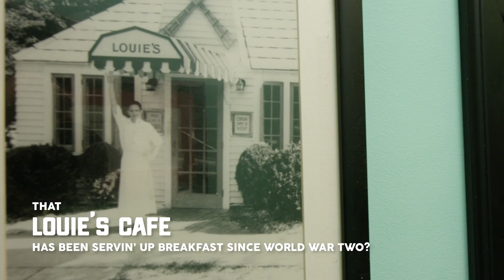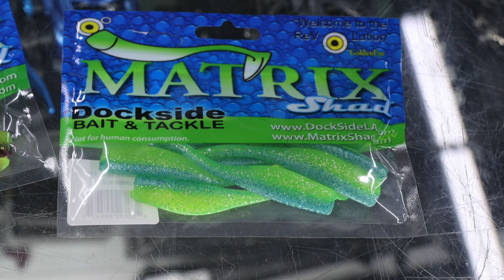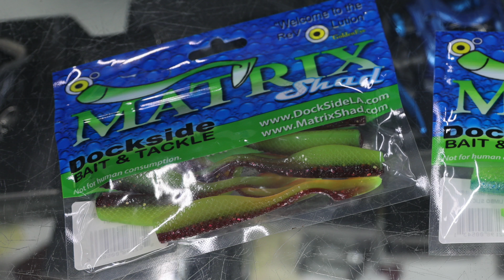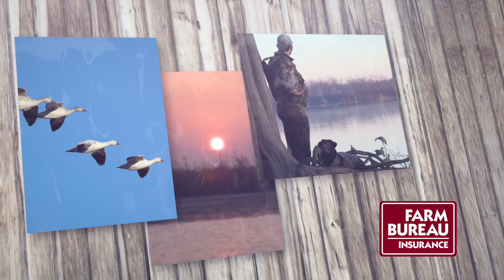PLA 03-17-21 HD for Pelican